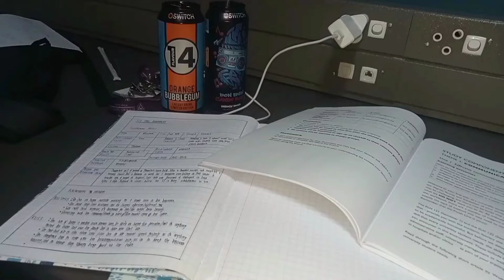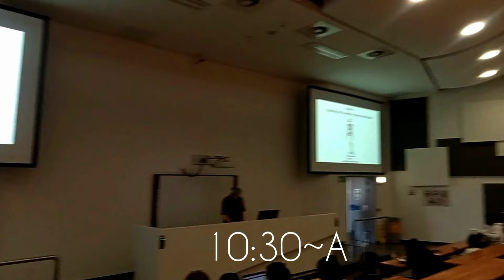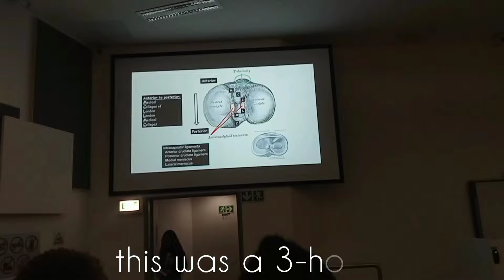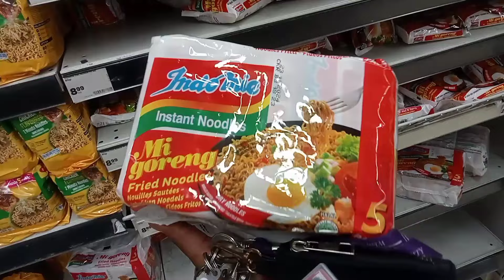MedSchool diaries : studying, practicals, tests||University of Pretoria🤍